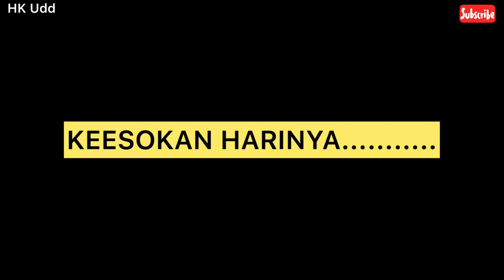Belut Purba Mengganas!!!!Slamber saja budak ni Tarik!!!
Memancing Belut Purba Mengganas di tasik buyut.

Pelakon : San & Tingkerbell@bibi